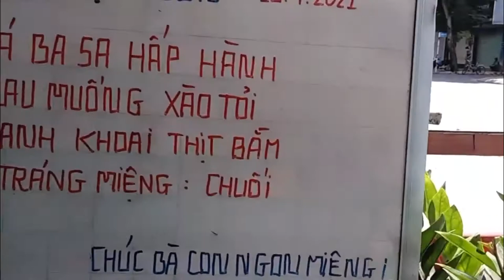Những bếp ăn từ thiện vẫn đỏ lửa giữa mùa dịch